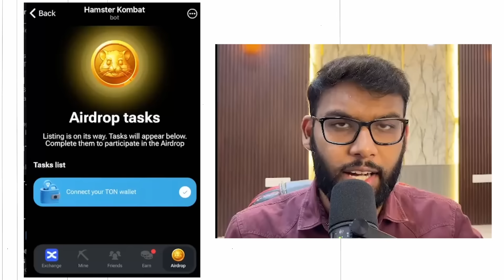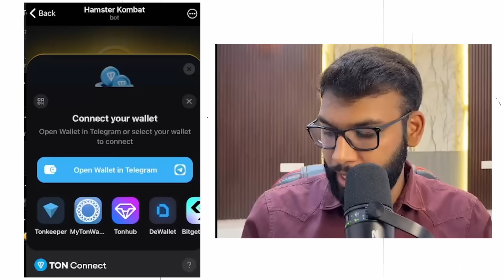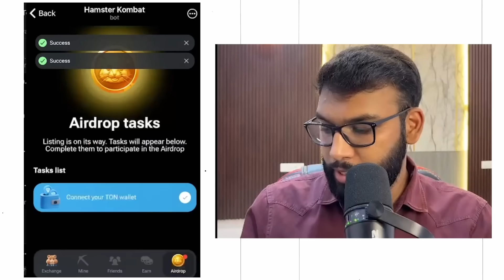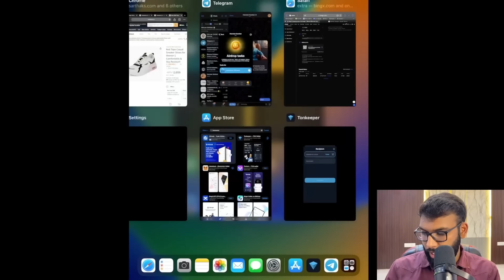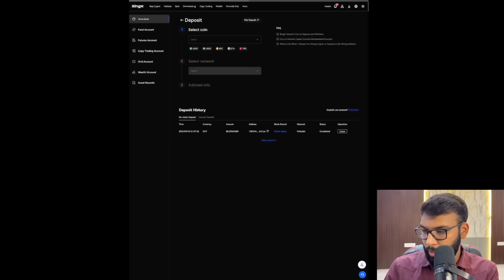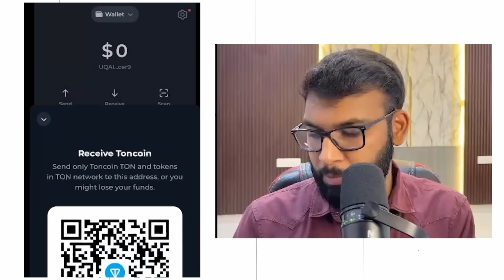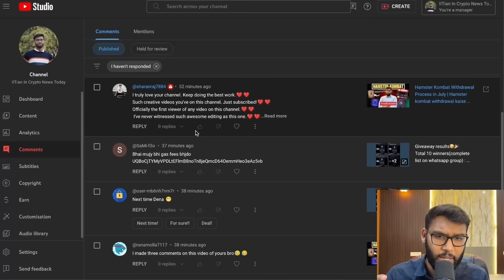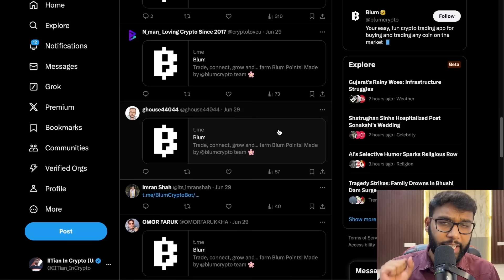Hamster Kombat Withdrawal Final Steps | Hamster Kombat Withdrawal Kaise Kare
Welcome to our new video on Hamster Kombat airdrop video. We've noticed that many newcomers to Hamster Kombat combo card
are unfamiliar with the basics of crypto and don't know about Hamster Kombat withdrawal, where to sell, how to do Hamster Kombat wallet connect , what exchanges are, and more.

Therefore, this video is designed to cover these fundamental concepts related to Hamster Kombat airdrop & Hamster Kombat Daily Combo. We'll discuss how you can do Hamster Kombat combo and then Hamster Kombat withdraw to your bank account once you've acquired them in Hamster Kombat wallet.

Hamster Kombat
Hamster Kombat airdrop big update
Hamster Kombat 2024
hamster kombat whitepaper

Welcome to Crypto News Today by IITian In Crypto.
Crypto News Today by Umang, helps you stay updated with latest trends and news about the crypto India. I try to bring Bit sized crypto news update in Hindi that helps audience gain confidence and knowledge about Crypto Investing, so stay updated with daily Crypto News Today videos from IITian In Crypto.

Timestamps:
00:00 Hamster Kombat Airdrop
0:41 Hamster Kombat wallet connect
2:20 Hamster Kombat withdrawal
3:33 Hamster Kombat combo card
4:30 Hamster Kombat bank withdrawal
5:40 Hamster Kombat ton buy
7:28 Hamster Kombat listing date